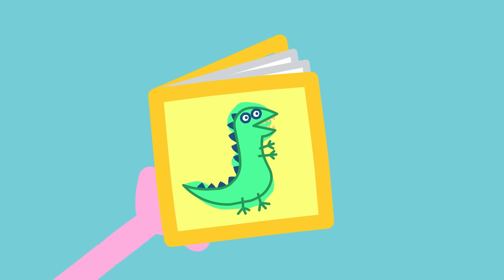Bedtime for Peppa Pig! | Full Episodes | Cartoons for Kids